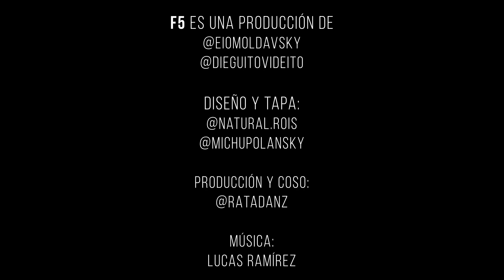F5 - RESUMEN SEMANAL DE NOTICIAS: Canosa, Lilita y más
Un breve repaso por la semana argentina. Hoy:
- Muchas noticias falopa
- Se perdió algo en Jujuy
- Pasó el mundial de alfajores
- Salieron fotos del espacio
- No pasó mucho en el país

Y algunas cosas más

Toda la gente que hace posible esta movida:

Cámara, edición y memes: @dieguitovideito

Tapa diseño y amor: @naturalrois y @michupolansky

Producción y coso: @ratadanz

Música original: @lucaselfire

Asistencia en las sombas: @gerardolipszyc